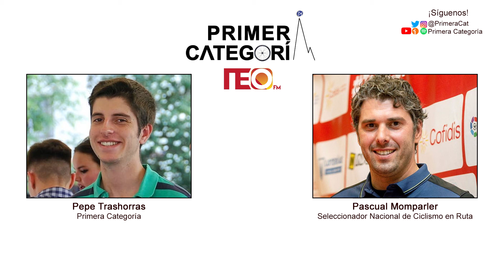Entrevista a Pascual Momparler (Seleccionador Español de Ciclismo) | Primera Categoría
Entrevista de Primera Categoría al Seleccionador Español de Ciclismo en Ruta, Pascual Momparler, donde nos cuenta todos los detalles de la concentración de la Selección en Altea y el futuro con la vista en el Campeonato de Europa.

00:00 Saludo
00:13 ¿Cómo lleva la vuelta a la normalidad en el ciclismo?
00:38 ¿Cómo ha afectado el parón?
01:44 ¿Tiene esperanzas en que se pueda disputar toda la temporada?
02:46 ¿Cómo ha ido la concentración de la Selección en Altea?
04:04 ¿Cómo se eligió la lista de convocados?
06:22 El papel de Valverde con los jóvenes
07:20 Valoración sobre Maté, Lobato y Juanpe
09:26 ¿Tiene algo pensado ya de cara al europeo?
10:21 ¿Cómo valora el duro recorrido del Mundial?
11:32 ¿Tiene posibilidades el equipo español en el Mundial?
12:45 ¿La idea es ir todos a una con Valverde en el Mundial?
13:33 ¿Qué balance hace de su papel como seleccionador?
14:25 ¿Está ilusionado de cara a los JJOO?
15:15 Valverde y su ilusión por los JJOO
16:15 ¿Qué futuro tiene el ciclismo español?
18:00 ¿Tiene potencial España para pelear por medallas en categorías inferiores?
19:54 Despedida